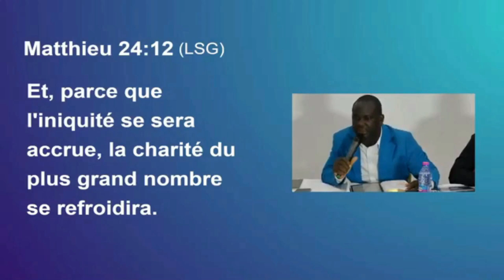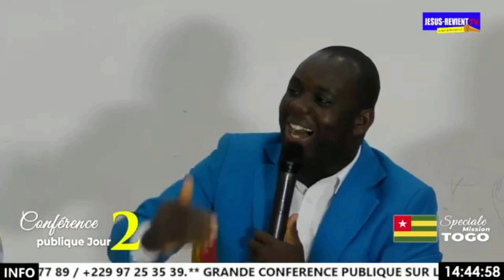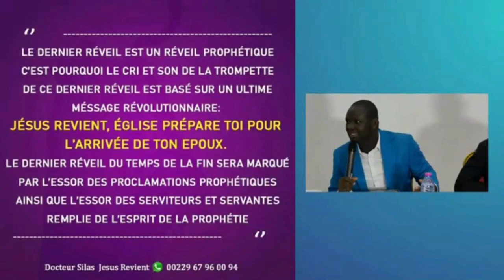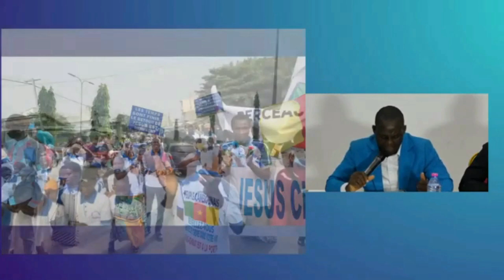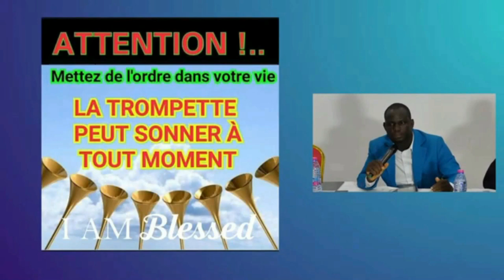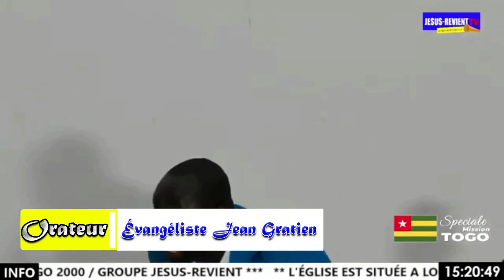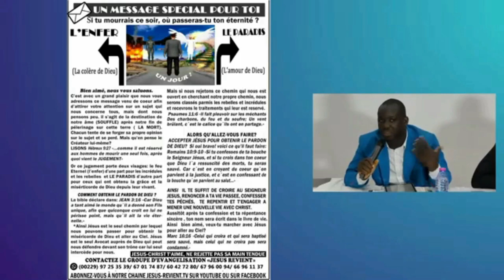🔥🇹🇬 LA NECESSITE DE PROPARGER L'EVANGILE DU RETOUR DE JESUS-CHRIST/EVANGELISTE JEAN GRATIEN